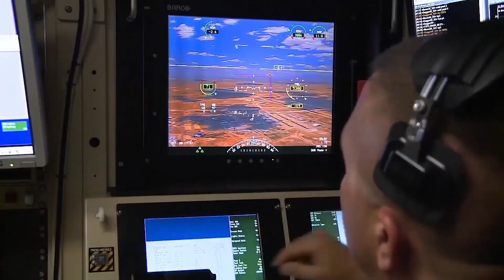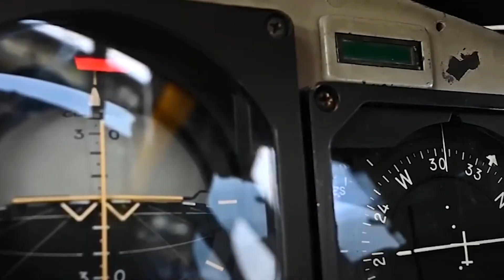Meet the Stealth Drone That Teams Up With Jets!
Meet the future of unmanned air power — the Boeing MQ-28 Ghost Bat. 🛩️👻
In this video, we take a deep dive into Boeing’s advanced autonomous combat drone, the MQ-28 Ghost Bat. With its AI-powered capabilities, modular payloads, and the ability to fly alongside crewed aircraft, the Ghost Bat offers unmatched versatility and survivability on the modern battlefield.

You’ll discover:
✅ How the MQ-28 Ghost Bat operates autonomously or alongside fighter jets like the F-35 and F/A-18
✅ The stealth, range, and sensor capabilities that make it ideal for ISR, EW, and strike missions
✅ Potential deployment scenarios across the Indo-Pacific and beyond
✅ Why this drone is a game-changer in U.S. and allied air force strategy
✅ The future of manned-unmanned teaming in global military operations

Whether you’re into cutting-edge aviation technology, defense strategy, or the future of drone warfare, this video offers a full breakdown of why the MQ-28 is making waves around the world.